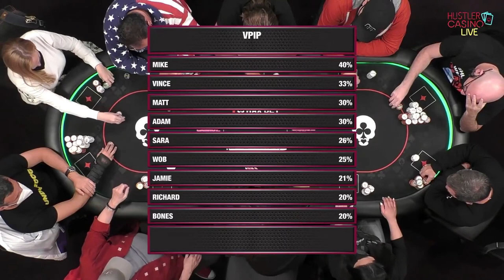Mike Matusow Gets WRECKED in Poker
Highlights from a tough session that Mike Matusow had on a recent Hustler Casino Live stream.  Marc Goone and Norman Chad commentating.

Get the best in live NL Hold'em cash training over at CrushlivePoker.com. Marc Goone is a new content creator for CrushLivePoker and is streaming online cash game over